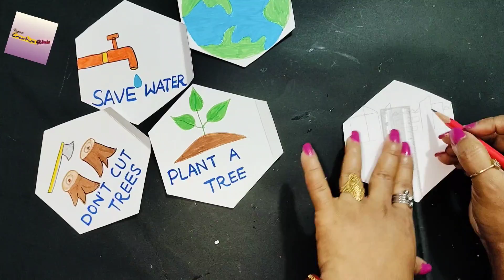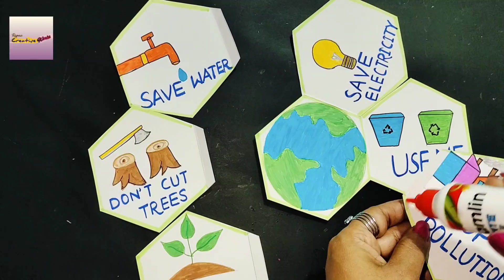World Environment Day 2024 Craft | Best environment day craft | Fold and twist card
Hello Friend,
Today I am going to make a fold and twist card on World Environment Day. World Environment Day is celebrated annually on 5 June and encourages awareness and action for the protection of the environment. It is supported by many non-governmental organizations, businesses, government entities, and represents the primary United Nations outreach day supporting the environment. World Environment Day on 5th June is the biggest international day for the environment each year. In 2024, World Environment Day focuses on restoring land, halting desertification and building drought resilience.

3) Parts of speech | The 8 Parts of Speech in English Grammar | Project Making Idea | EnglishTLM
4) सर्वनाम और उसके प्रकार | सर्वनाम किसे कहते हैं कितने भेद हैं उदाहरण सहित | Sarvanam and its Types
5) - Noun Chart | How to make a noun project | Noun model Project Making Idea | Noun TLM
6) - Articles TLM | How To Make Article Project | Article | English Grammar | English project
9) - Mathematic Addition-Subtraction Board Game

The Environment
poster chart making tutorial (very easy) step by step
Environment Day for Kids
Learn all about Earth Environment Day
Earth Day 2024
Environment Day Story
Let's Celebrate Environment Day

Why is 5 June celebrated as Environment Day
History. World Environment Day was established in 1972 by the United Nations at the Stockholm Conference on the Human Environment (5–16 June 1972), that had resulted from discussions on the integration of human interactions and the environment.

What is the theme of World Environment Day in 2024
land restoration, desertification and drought resilience
The 2024 edition of World Environment Day will focus on land restoration, desertification and drought resilience, under the slogan “Our Land. Our Future. We are GenerationRestoration”, as the year marks the 30th anniversary of the UN Convention to Combat Desertification (UNCCD).

What is the purpose of World Environment Day
The United Nations designated 5 June as World Environment Day to highlight that the protection and health of the environment is a major issue, which affects the well-being of peoples and economic development throughout the world.

What is the slogan of World Environment Day
Go green, breathe clean. Stop polluting the environment. Save our planet. Think before you trash it.

Who declared Environment Day
1972, Sweden | Stockholm Conference on Human Environment

Who is called the father of Earth Day
The History of Earth Day | Adirondack Council
Gaylord Nelson
One such man was Gaylord Nelson, the father of Earth Day. Nelson had an idea that has now grown into a worldwide celebration for the planet.

When was the first Environment Day celebrated in India
Led by the United Nations Environment Programme (UNEP) and held annually on 5 June since 1973, World Environment Day is the largest global platform for environmental public outreach and is celebrated by millions of people across the world.

How to celebrate Environment Day
How to Celebrate Environment Day at School
Like Earth Day, it's a day to learn about the environment, participate in conservation activities, and learn about ways to help in the future. To celebrate at school, you can commune with nature, create new environmental programs, use nature-centered lesson plans, and work on earth-centered activities.